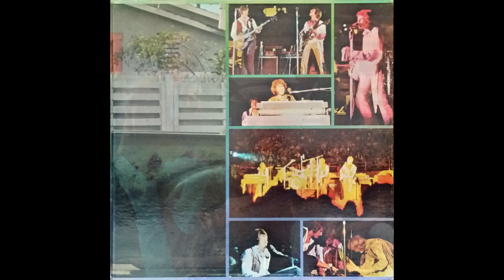Grass Roots – “Back To Dreamin’ Again” (Dunhill) 1969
Written by Kenny Nolan. Arranged by Sid Feller and produced by Steve Barri.

From the album, “Leaving It All Behind”

The 5th album from the Grass Roots and their 2nd most successful, peaking at #36. The hits included in the track list were “I’d Wait A Million Years” (#15), “Heaven Knows” (#24) and “Walking Through The Country” (#44).

“Back To Dreamin’ Again” was released as a 45 in the UK by the Grass Roots and was also recorded by Pat Shannon on Uni.

Kenny Nolan was an accomplished songwriter in the 70s, working with both Bob Crewe and Wes Farrell. He co-wrote Frankie Valli’s “My Eyes Adored You” and Labelle’s “Lady Marmalade”. He had a #3 hit as a recording artist with “I Like Dreamin’” in 1976.

Sadly, we lost Rob Grill of the Grass Roots in July, 2011.